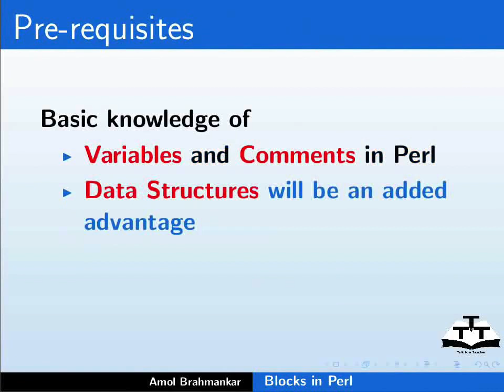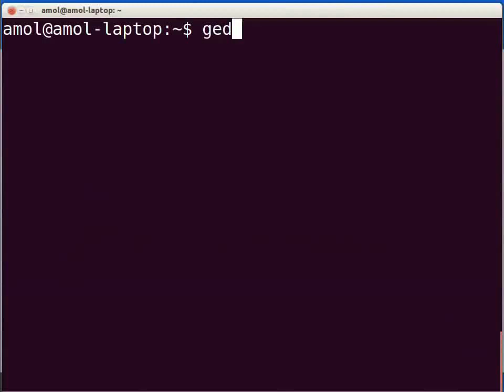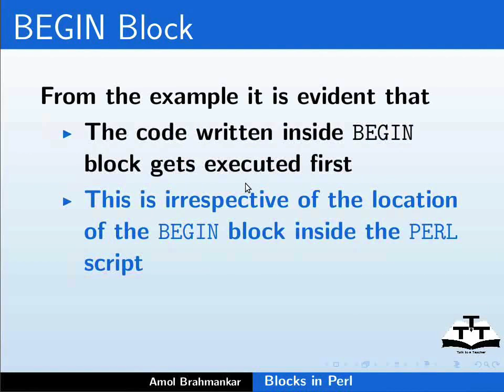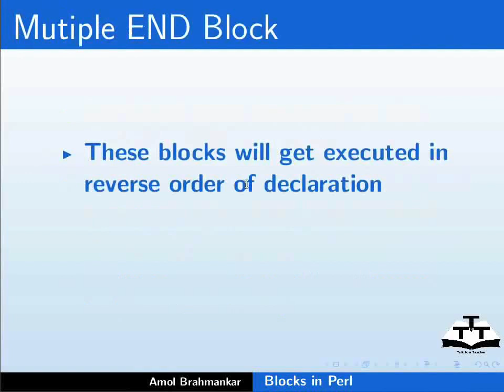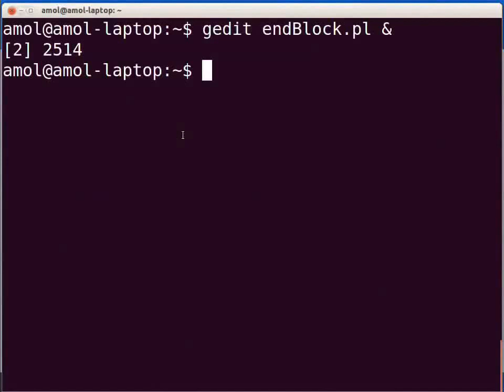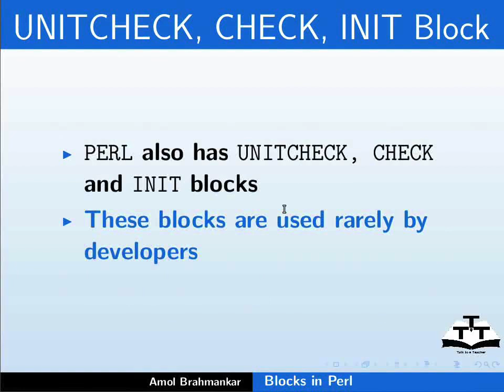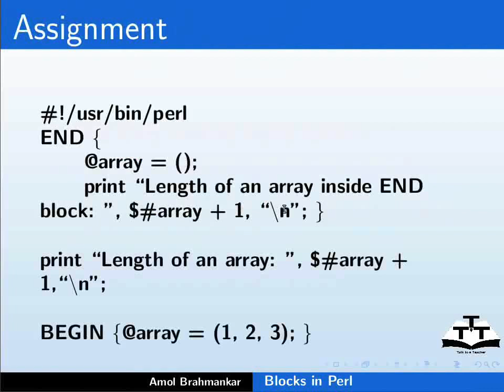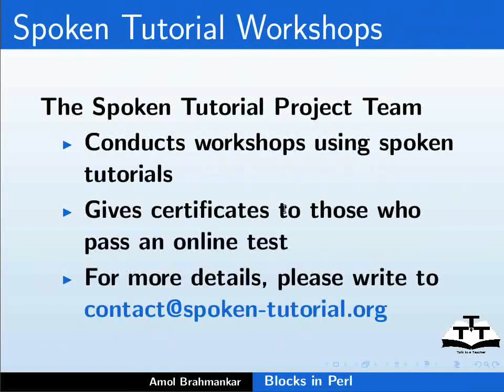Blocks in Perl - Nepali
पर्लमा ५ बिशेष ब्लकहरु उपलब्ध छन्
यी हुन्: BEGIN, END, UNITCHECK, CHECK र INIT
यी ब्लकहरु पर्ल प्रोग्रामको सुरुमा वा अन्तमा रन हुन्छन्
हामी यी ब्लकहरु ;
फाइलहरु प्रोग्रामको सुरुमा समाबेस गर्न,
इनिसियलाइज गर्न वा
प्रोग्रामको अन्तमा अब्जेक्टहरु अन्त्य गर्न प्रयोग गर्न सक्छौं